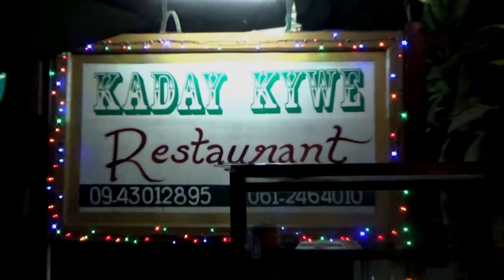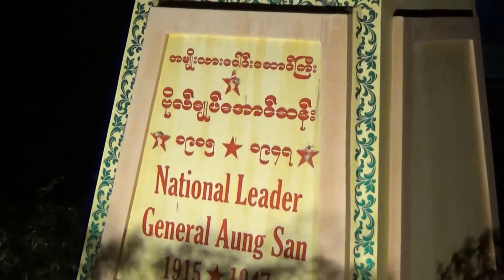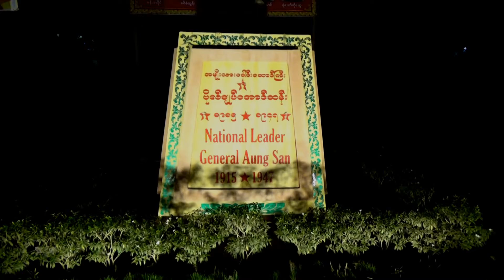#37 New Bagan - życie nocne 24-25.11.2016r